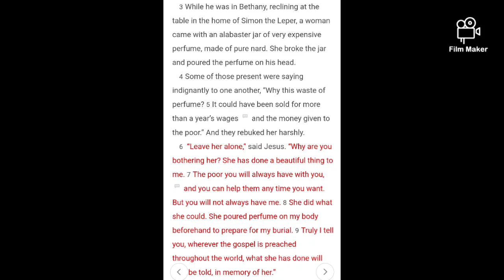scripture reading Mark 14:3-9